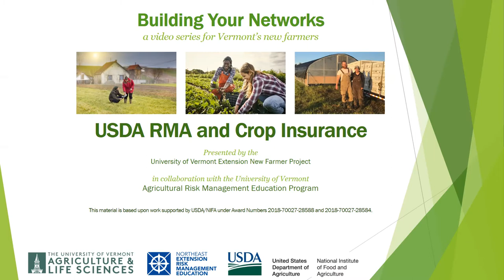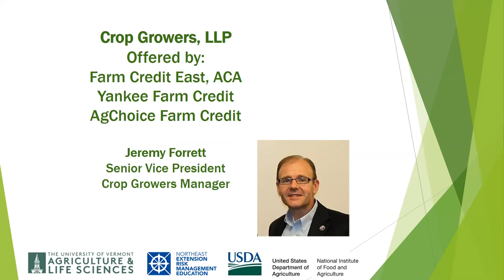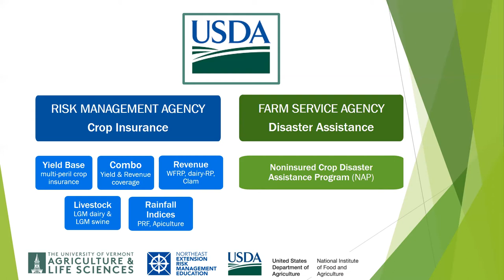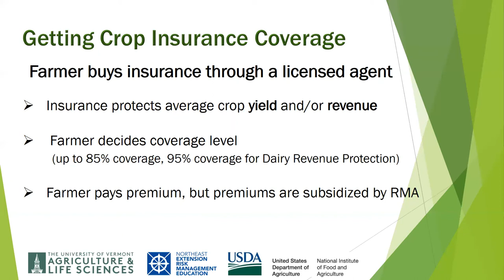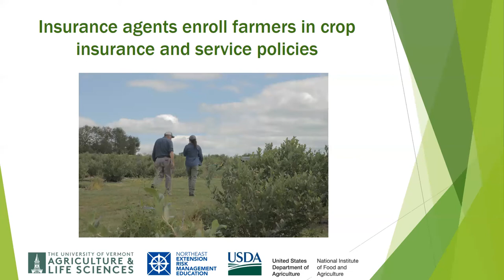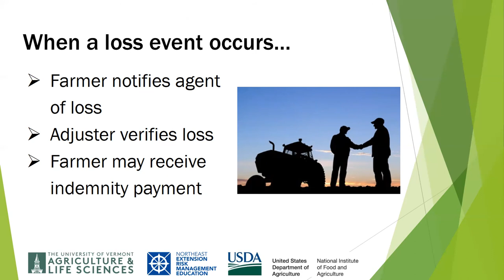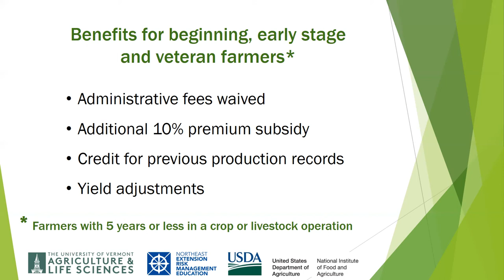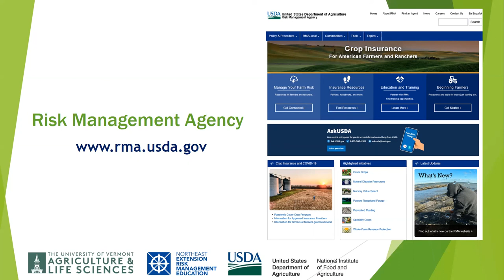Crop Insurance: An Introduction for Vermont New Farmers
This video provides an overview of how federal crop insurance programs can help beginning farmers manage production and financial risks. It explains what crop insurance covers, how farmers obtain it, and the claims process in the event of a loss.